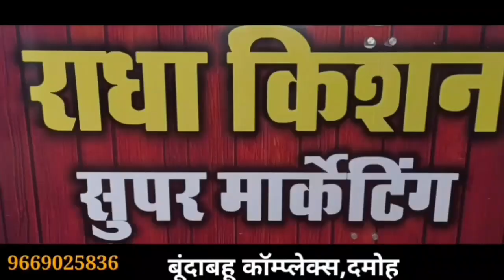damoh दमोह विधानसभा की जीत पर युवा नेता सिद्धार्थ मलैया का बड़ा बयान जीत को लेकर क्या कुछ बोले